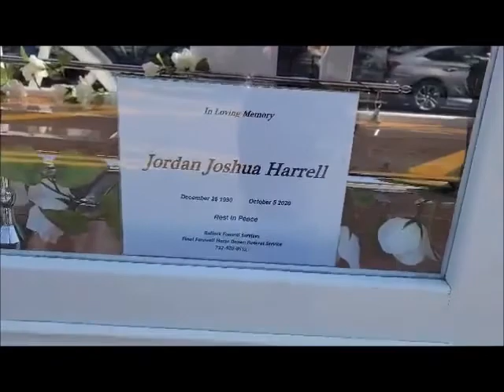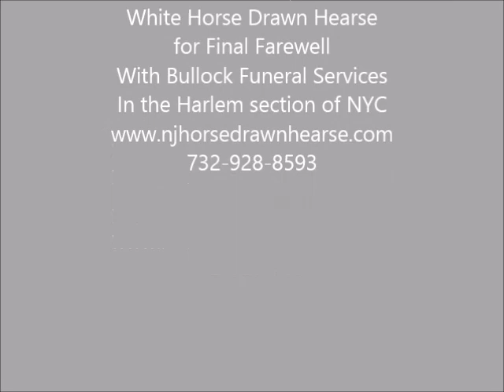White Horse Drawn Hearse with Bullock Funeral Services Harlem NY Oct 15 2020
Our white horse drawn hearse doing a Final Farewell with Bullock Funeral Services in the Harlem section of NYC